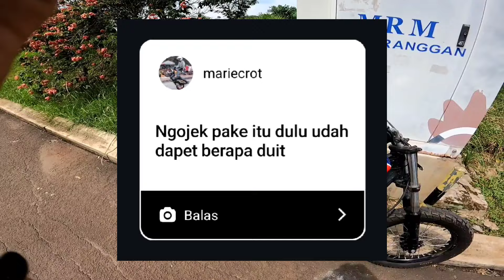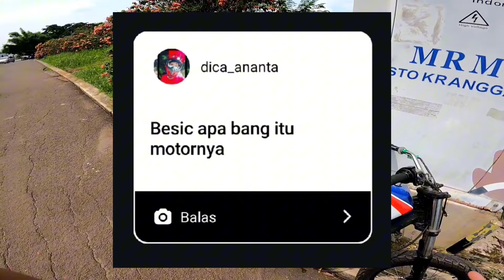REWIEW SUPRI PULSAR CUSTOM FLATTRACK